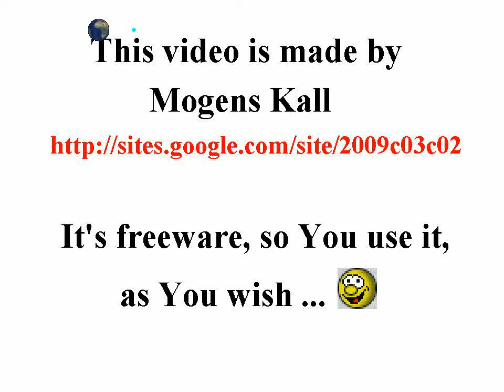Flowers, Rhododendrons at Louisiana, Humlebæk, Denmark, 2010-06-05, Freeware unedited raw film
00:04

See perhaps also ... (last of the clan) ...